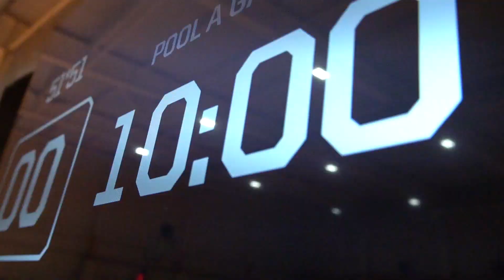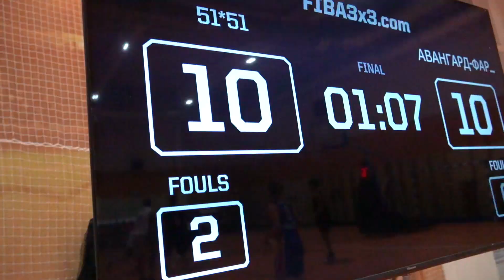Лига Губернатора. Весенний этап. Тур в Сызрани